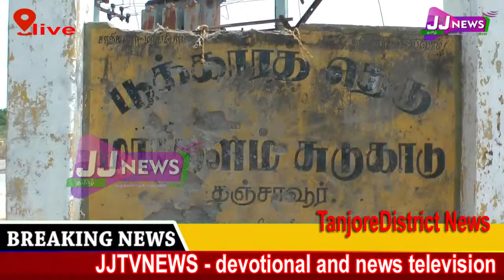Tanjore#District News#JJTVNEWS devotional and news television